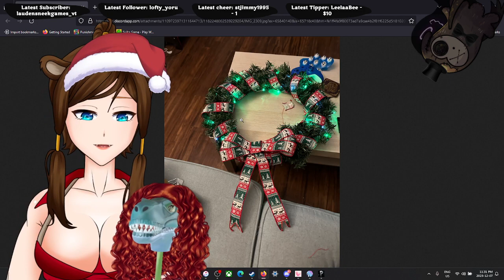Otter Gorl tries some Sable! And some Phasmo rounds with the gang!